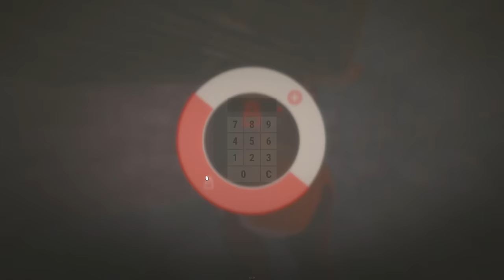How We Became Sulfur MasterMinds - Vanilla Rust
Get my exclusive FREE Сrate below with up to $700 worth of skins.
💰 Use My Code "SCHOOLWE" For a FREE Crate and Some Sulfur!

🔥 Welcome to our Rust adventure! Join us as we brave the treacherous landscapes, face off against the island's threats, and strategize to outlast every challenge thrown our way. From epic battles to resourceful base-building, we're diving headfirst into the chaos to emerge victorious.

📀Interested in supporting the videos even further and want your name at the end of all the videos? Check out the link below and become a YouTube Member!